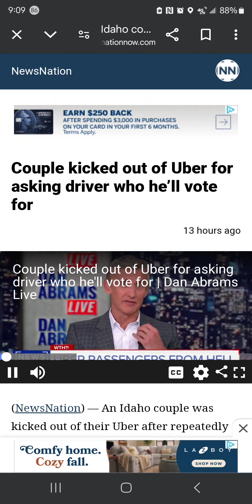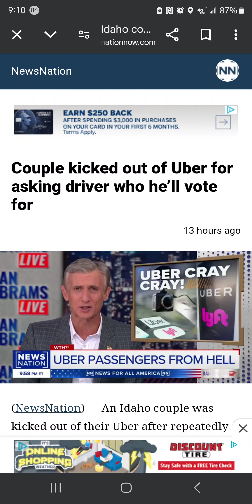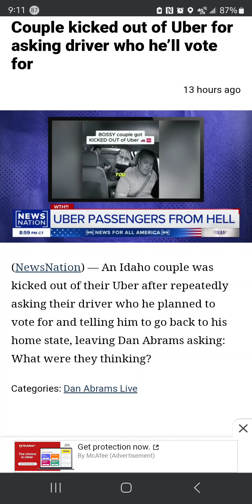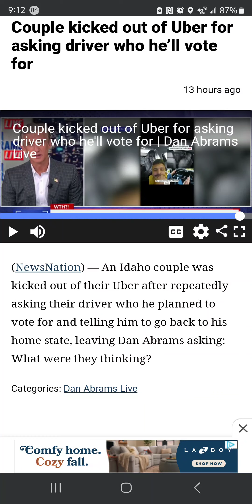Childish Couple Harassing Driver